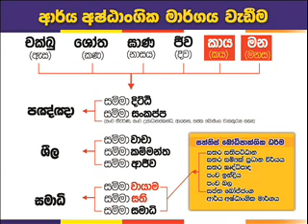Panadura 03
2015-ජූනි 27,ජූලි 04,11,18,25  අගොස්තු 01,08 යන
සෙනසුරාදා දිනවල පෙරවරැ 8.30 සිට පස්වරු 3.00 දක්වා
පානදුර වලාන ශ්‍රී බෞද්ධාරාමයේදී (මඩවල පන්සල) පැවැත්වූ භාවනා වඩමුළුව.